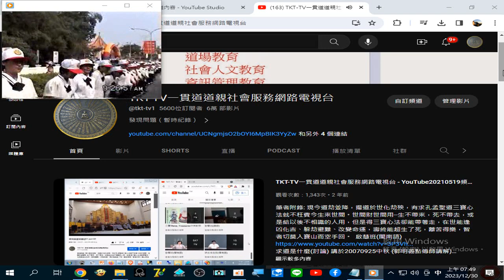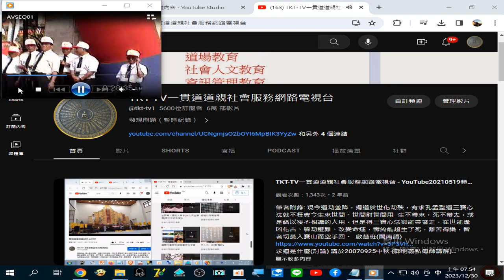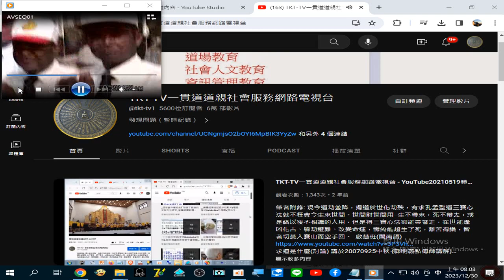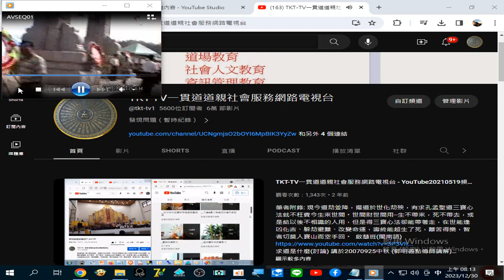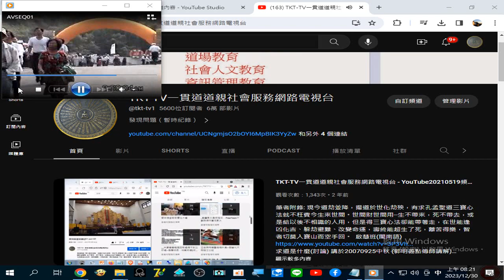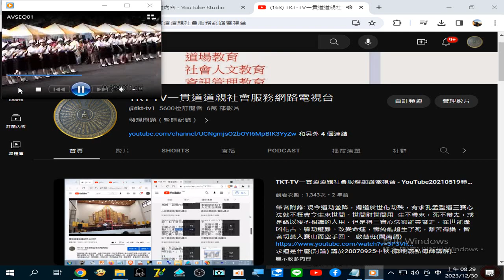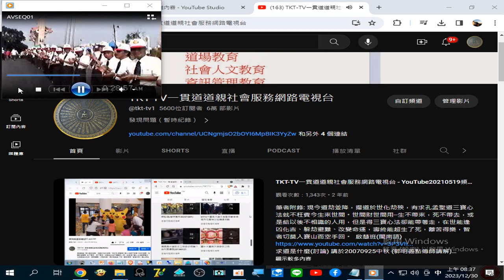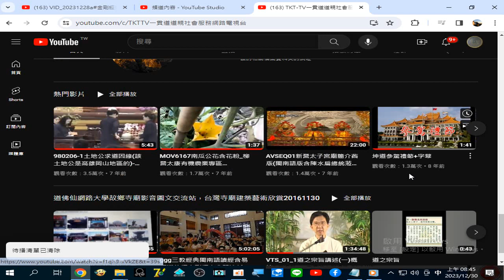TKT-TV一貫道道親社會服務網路電視台 - YouTube 20231230+附加二十多年前義和聖堂落成典禮盛大的迎賓隊伍20021020#閩南語讀經(三教經典 之#易經)